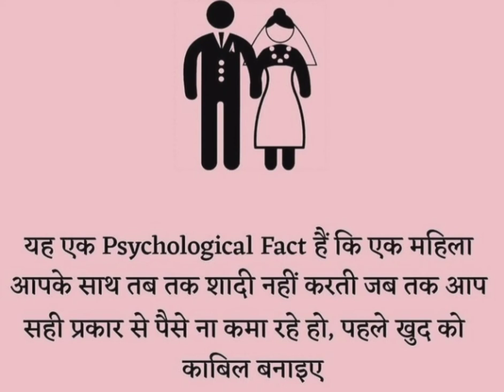psychology facts for female